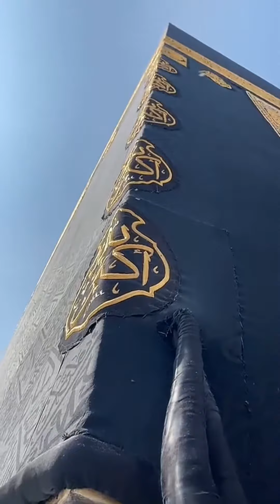خطبة الجمعة من منبر المسجد الحرام لفضيلة الشيخ د ماهر_المعيقلي حفظه الله/ Masjidharam 25/11/2023